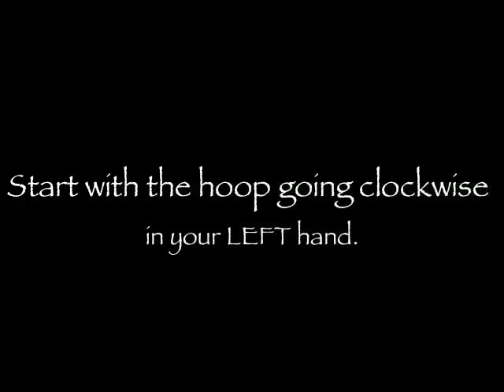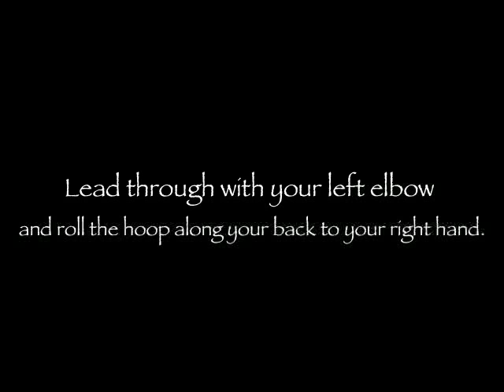"Solace" Hoopdancer: Tutorial #1 Mini Vertical Vortex/corkscrew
This was a trick requested by smilyfacechick.

Looking for a way to connect with other hoopers?
I'm a member of SaFire dance, are you?